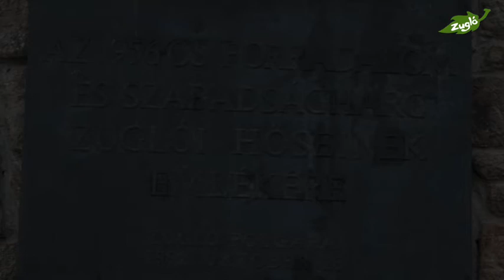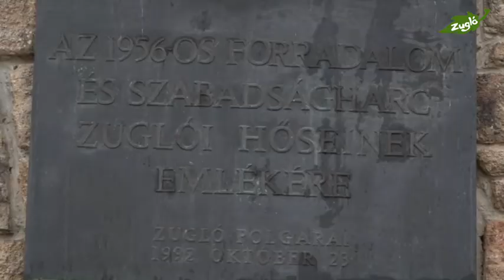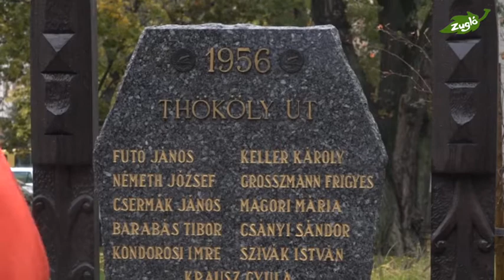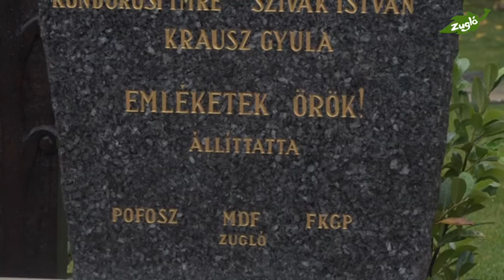1956 - Zuglói megemlékezések